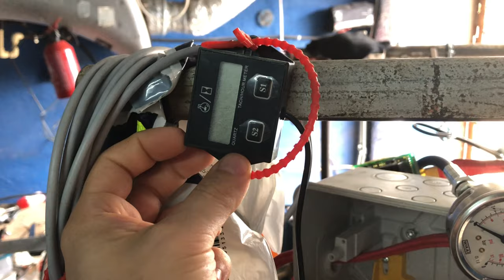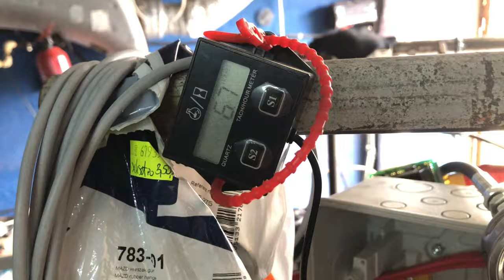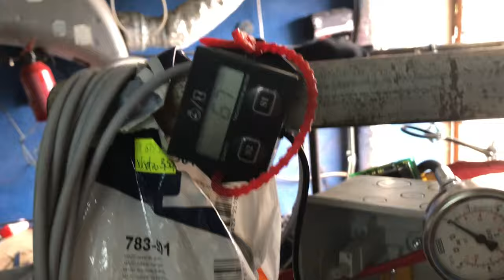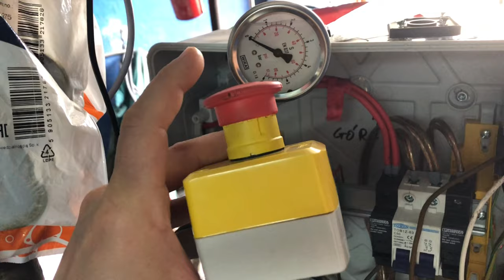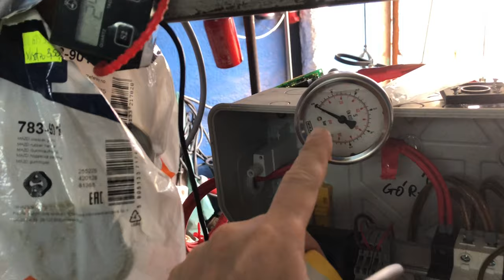Układ bezpieczeństwa Kogeneratora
W tym odcinku testy „systemu bezpieczeństwa” agregatu a mianowicie zabezpieczenie przed: brakiem oleju / za niskiemu ciśnieniu oleju w czasie pracy agregatu / rozruchu na „sucho” bez odpowiedniego ciśnienia oleju.

Temat mocno się przeciągał z racji że silnik stał długie miesiące bez ruszania i cały olej wpłynął do miski i pompa „wyschła” przez co nie umiałem nabić ciśnienie w układzie.
Jak już mam ciśnienie oleju, manometr to czas szyć układ bezpieczeństwa. Nie była to prosta sprawa bo nie przewidziałem wszystkiego i musiałem kilka razy dokupywać elementy by skompletować wszystkie konieczne elementy.

W czasie testów konieczne było zmienianie kilka razy koncepcji tzn tak zabezpieczyć układ by jak najtaniej i najmniejszą ingerencją zabezpieczyć układ i w razie potrzeby można było awaryjnie pominąć układ bezpieczeństwa. W kolejnych testach praktycznych wyjdzie jak się te rozwiązanie spisuje.

Timeline:
0:00 - 6:08 Test układu bezpiecznego rozruchu i gaszenia
6:09 - 7:22 O procesie testów
7:23 - 12:08 Troszkę o kulisach projektu